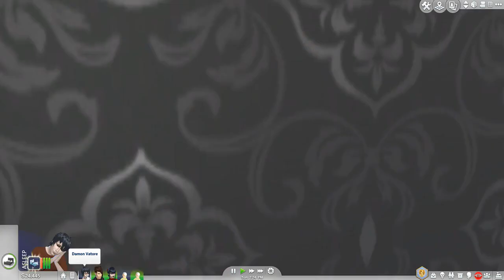Baby Vampires! | The Sims 4 Vampires | Episode 36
Hey guys and welcome back to another episode of The Sims 4 Vampires!

The Sims 4: Vampires is a game pack for The Sims 4. It includes a new life state, Vampires, many new Gothic-themed objects, new outfits, new interactions, new aspirations, new foods to make and new skills: Pipe Organ skill and Vampire Lore Skill.